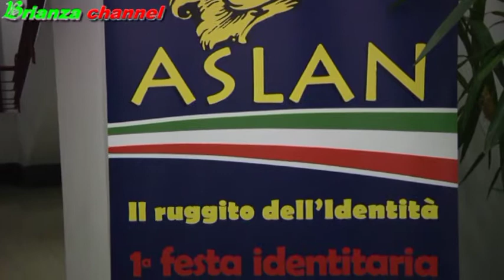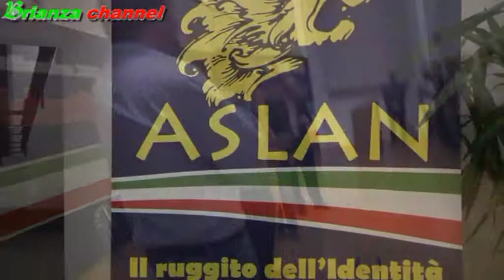Aslan, il" ruggito dell'Identità"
1° Festa identitaria della gioventù Lombarda